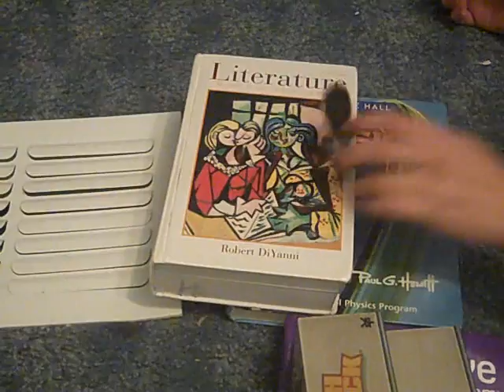Fail: My Art Project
My Art Final... One night's work!!!